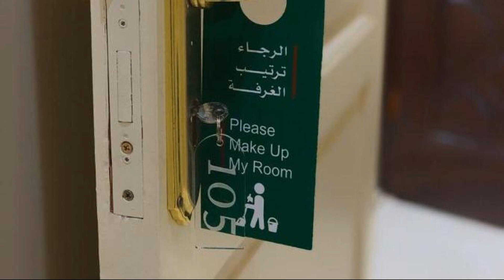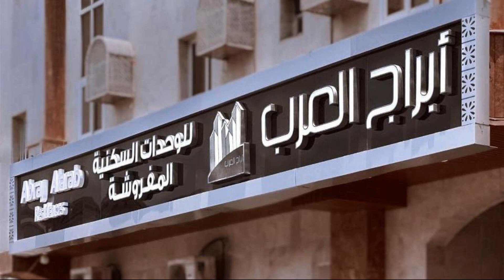Abraj Alarab Residences, Al Madinah, Saudi Arabia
About Property:
You're eligible for a Genius discount at Abraj Alarab Residences! To save at this property, all you have to do is sign in.
Abraj Alarab Residences features city views, free WiFi and free private parking, situated in Al Madinah, 5.3 km from Al-Masjid an-Nabawi.
Every unit has a private bathroom and bidet, air conditioning, a flat-screen TV and a fridge. A stovetop and kettle are also offered.
Guests can also relax in the shared lounge area.
Qiblat...
Property Type: Hotel
Address: Prince Abdulmajeed Bin Abdulaziz Road 105, 42313 Al Madinah, Saudi Arabia
Searching For
1. Abraj Alarab Residences - Al Madinah - Saudi Arabia
2. Abraj Alarab Residences - Al Madinah - Saudi Arabia Address
3. Abraj Alarab Residences - Al Madinah - Saudi Arabia Rooms
4. Abraj Alarab Residences - Al Madinah - Saudi Arabia Amenities
5. Abraj Alarab Residences - Al Madinah - Saudi Arabia Offers and Deals
Audio Credit:
Track Title: Reasons To Hope
Artist: Reed Mathis